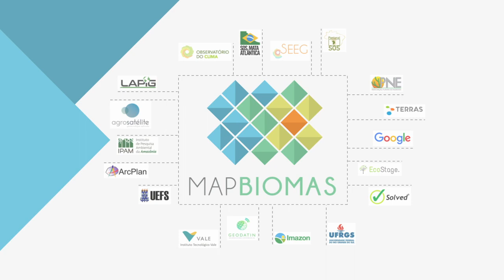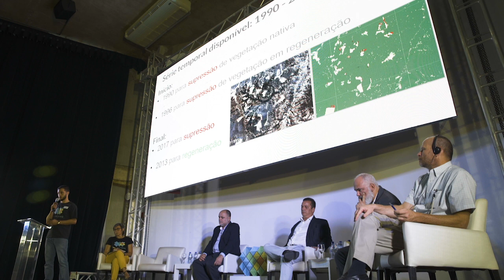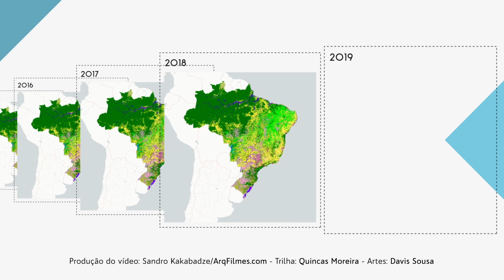MapBiomas no agronegócio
Acompanhar como agricultores e criadores de gado utilizam suas terras é essencial para a sustentabilidade do agronegócio. Num país do tamanho do Brasil (851 milhões de hectares) é um desafio fazer esse monitoramento com precisão e agilidade. Com o MapBiomas é possível fazer esse acompanhamento de forma gratuita. Resultado de uma iniciativa multi-institucional, a ferramenta apoia instituições e empresas nas análises de riscos e planejamento de tendências de investimento agropecuário no Brasil.
Acessando a plataforma na web ou baixando os dados e mapas para aplicá-los em outros softwares e soluções, é possível observar o uso do solo em propriedades rurais a partir de 100 hectares, com base nos dados do Cadastro Ambiental Rural (CAR), e ver as alterações ocorridas desde 1985. Além disso, informações de diferentes fontes podem ser cruzadas, como recursos energéticos e de transportes.
No vídeo, apresentamos como a Cargill, gigante do agronegócio, e o Rabobank, que oferece serviços financeiros para o setor, utilizam o MapBiomas nas decisões de negócios.